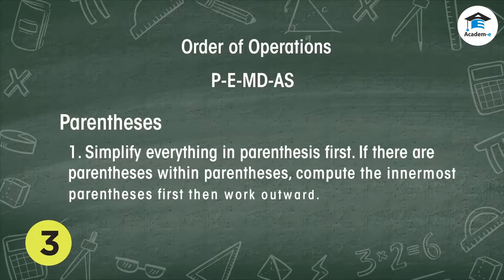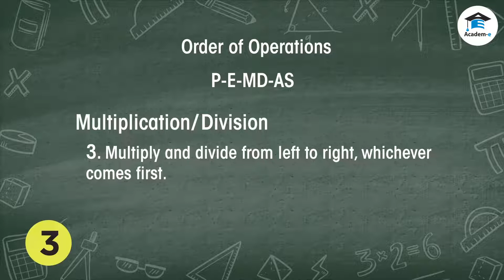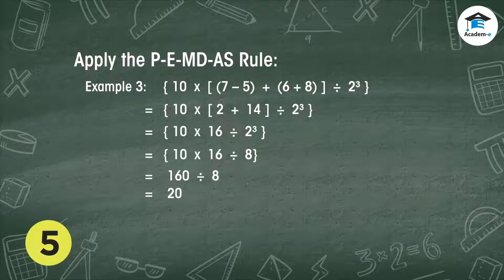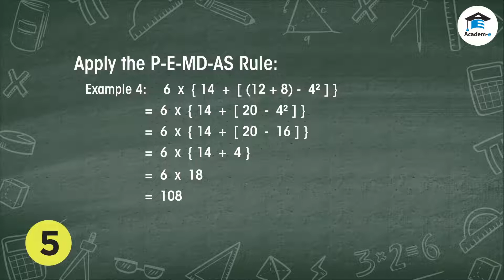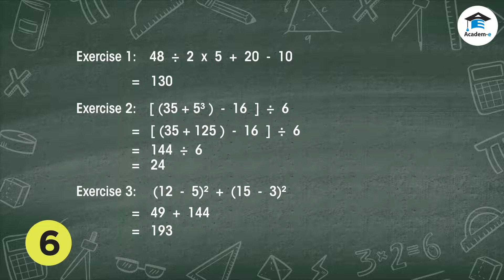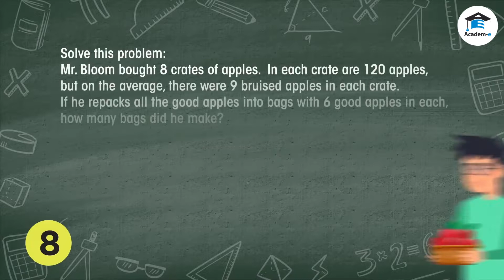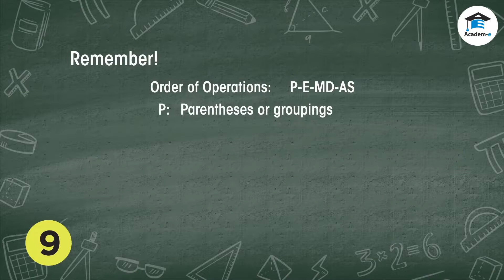MATH06L01: Order of Operations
❖ Perform computations involving multiple operations, in the right order.
❖ Solve problems involving multiple steps and operations.
The order that operations should be done as follows.
- Parentheses or groupings, starting with the innermost groupings, then    going outward.
- Exponents. Simplify exponents before going on with the other operations.
- Then lastly, Addition and Subtraction.